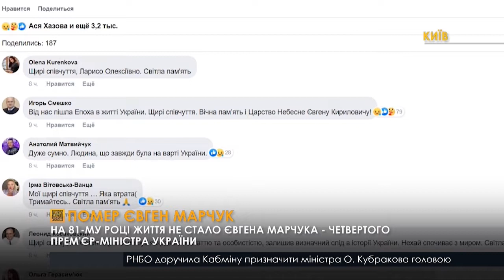80 років пішов з життя Євген Марчук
5 серпня пішов з життя Євген Марчук. Він був першим головою Служби безпеки України та четвертим очільником Уряду. Мав і президентські амібіції. Та перемогти на виборах держави тоді всесильного Леоніда Кучму йому не вдалося. У коментарях під дописом люди висловлюють свої співчуття. Згодом у Службі безпеки розповіли, що причиною смерті Євгена Марчука стала гостра серцево-легенева недостатність, яку викликали ускладнення після коронавірусу.